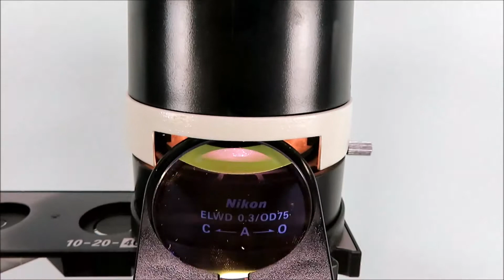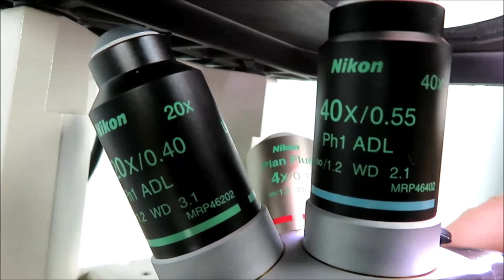Nikon Eclipse TS100 Inverted Phase Contrast Microscope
Nikon Eclipse TS100 Inverted Phase Contrast Microscope is available from The Lab World Group.